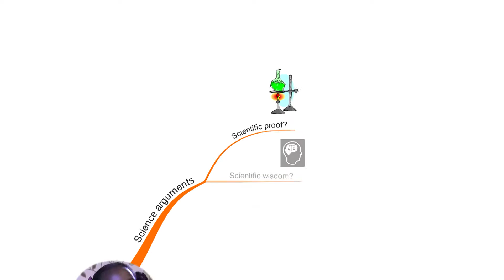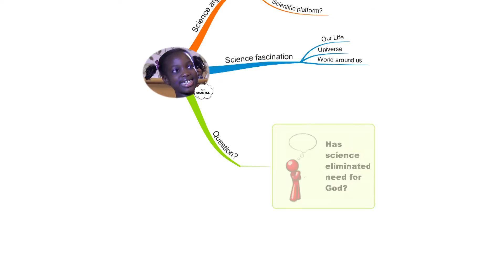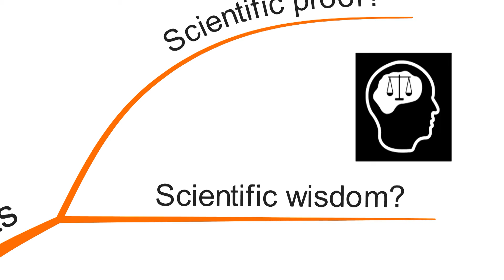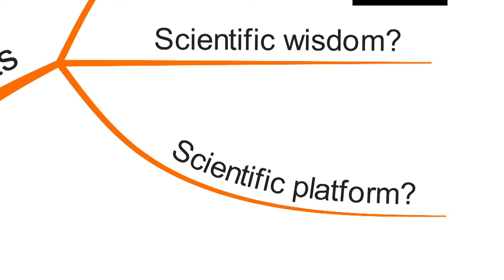SHANTEL on Science fascination_Episode #02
SHANTEL shares her fascination on science.

I'm sure you'll love to listen to her views on
 "...our life, our universe and the world around us"